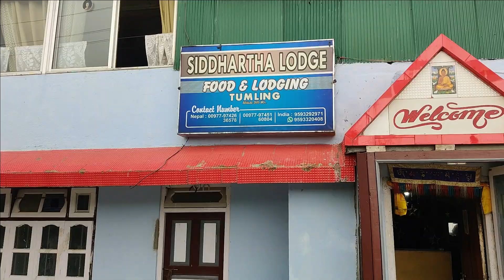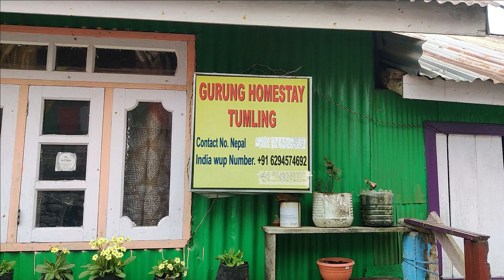Tonglu | Tonglu Homestay l Raju Homestay | Tumling Hotels /TONGLU Offbeat Destination in Darjeeling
Tonglu (3036m)is the one of the higher peak of singalila ridge in the Darjeeling district in the state of West Bengal in India near the India-Nepal border.It is a road side halt along the trekking route manebhanjan to sandakhfu. If you enjoy trek route tonglu is the best place. Only 6km from Dhotrey side.This is a very short trek. Landrovers available from manebhanjan distance 11km. On clear day you can see mighty kanchanjunga and Everest and other peak.If you want to get snow then tonglu is the best place during winter and March-April, covered with various of Rhododendron flowers.                  Tonglu has two stay houses-             Govt.trekker's hut 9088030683